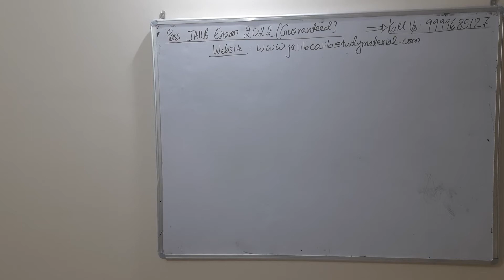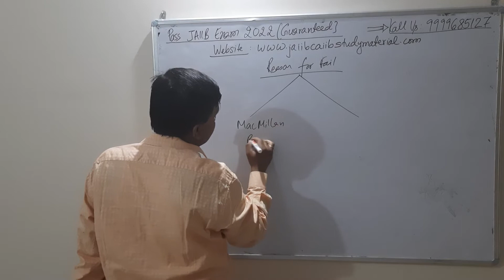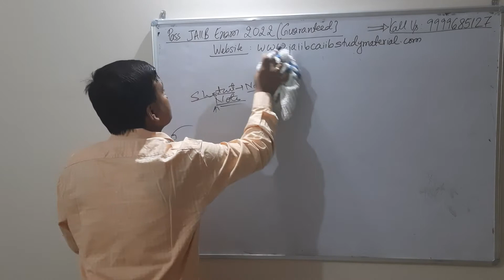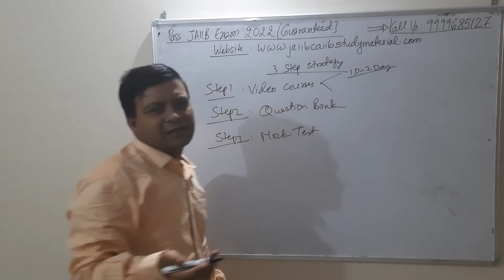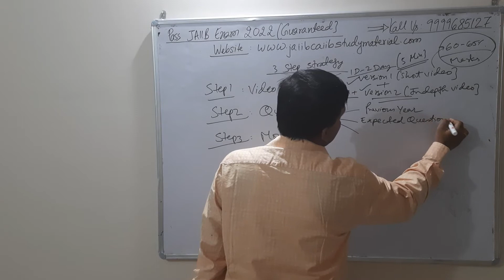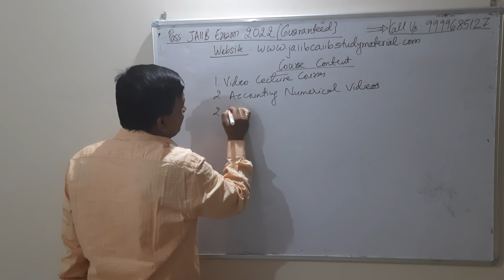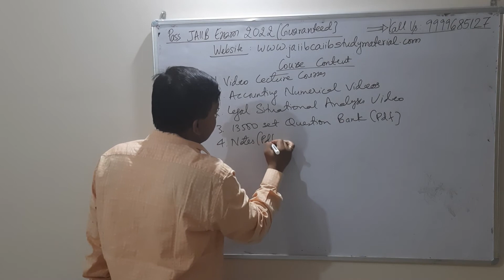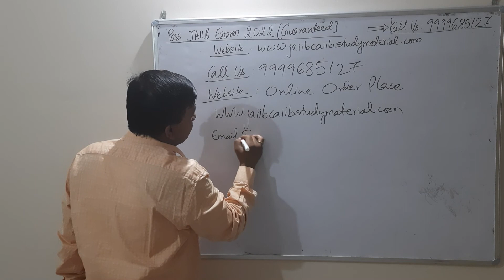Pass JAIIB Exam 2022 Guaranteed